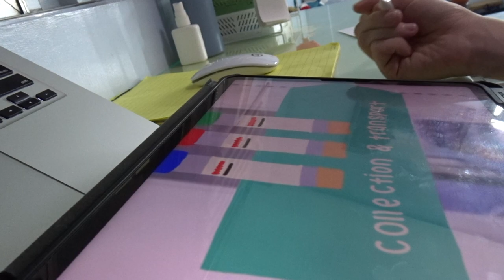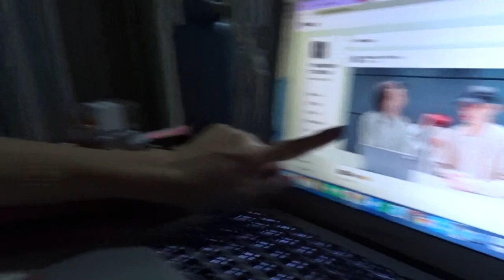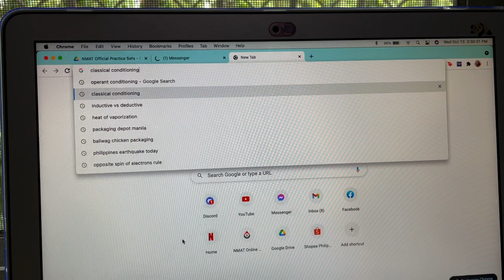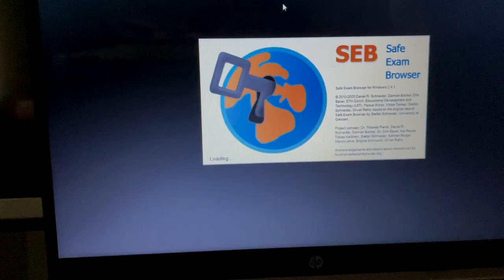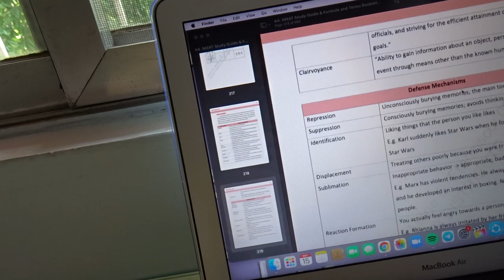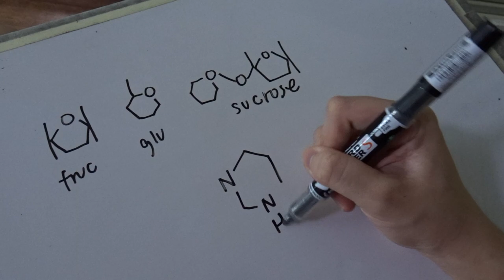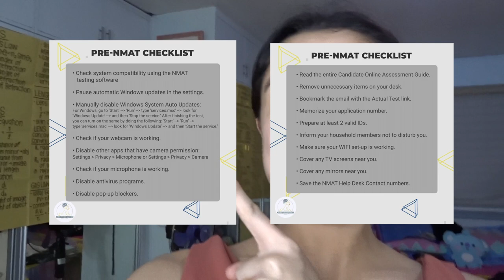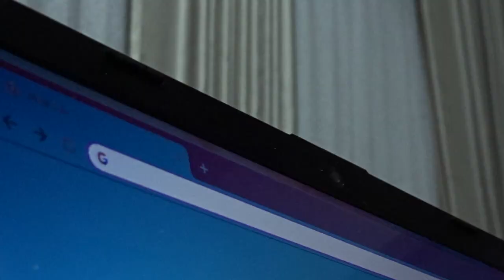NMAT WEEK: THE FINAL PUSH 🤯 | Cheenie Francisco (Philippines)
I'm back after almost a whole month of no news, or uploads, and I am so sorry about that! ☹️ I had been studying for NMAT and I didn't have the time or energy to film content since I was studying so much.

Anyway, today's video is basically how I spent the week of my NMAT until I took the test itself! Please excuse my tired face for the whole video hehe I didn't bother to put makeup na para REAL HAHA 😵

I'll be posting separate videos sharing my experience, and sharing tips for studying for the NMAT so you can look forward to those! 😉

This is kind of a long video so I am leaving timestamps below! Hope you guys enjoy watching this video! Stay safe everyone MWAH! 😘  See you in my next video!

TIMESTAMPS
00:35 - MONDAY 5 days to NMAT
03:16 - TUESDAY 4 days to NMAT
05:10 - WEDNESDAY 3 days to NMAT
07:50 - THURSDAY 2 days to NMAT
11:30 - FRIDAY 1 day to NMAT
15:48 - SATURDAY NMAT DAY!